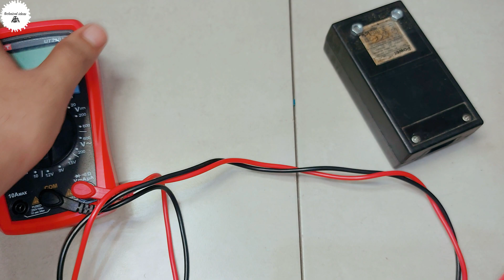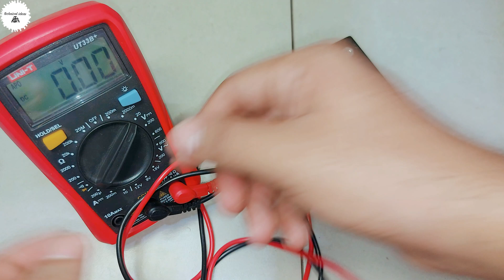How to make 12v battery at home